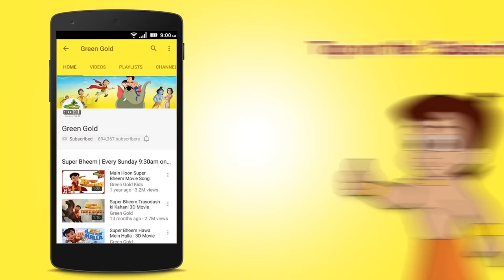Chhota Bheem - Laddoo Party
Green Gold Animation Presents Chhota Bheem - Laddoo Party